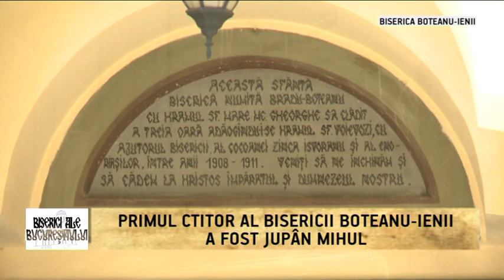BISERICA BOTEANU IENII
DOUĂ PICTURI MONUMENTALE REALIZATE DE PĂRINTELE ARSENIE BOCA ÎMPODOBESC ACEASTĂ FRUMOASĂ ŞI VECHE BISERICĂ DIN CENTRUL CAPITALEI